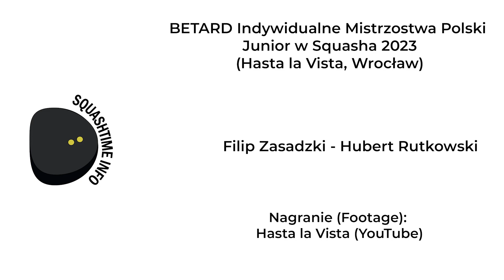Filip Zasadzki - Hubert Rutkowski BETARD Indywidualne Mistrzostwa Polski Junior w Squasha 2023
Filip Zasadzki - Hubert Rutkowski BU15 -  BETARD Indywidualne Mistrzostwa Polski Junior w Squasha 2023

Nagranie: Hasta la Vista ( @HastaLaVistaWroclaw  )